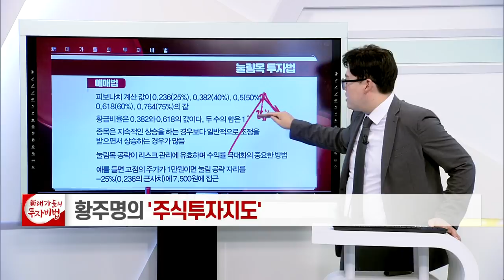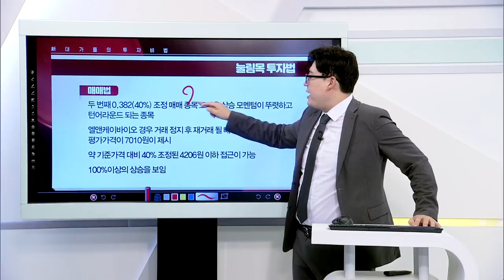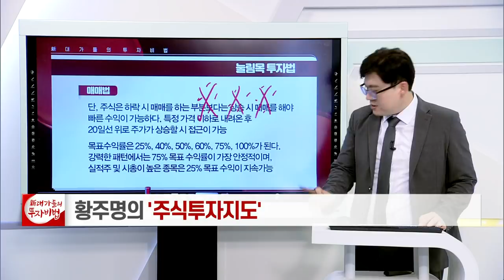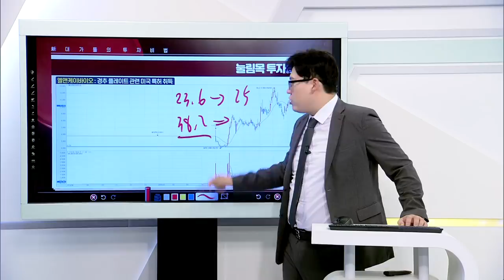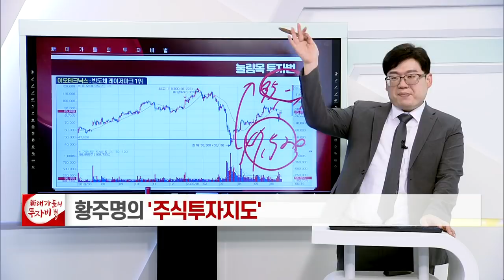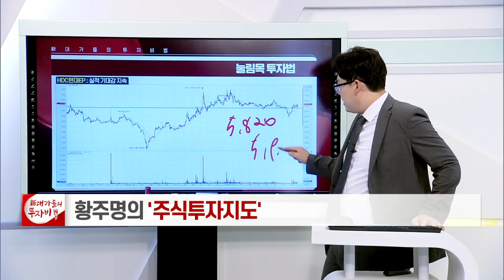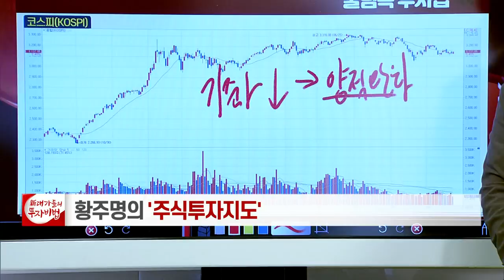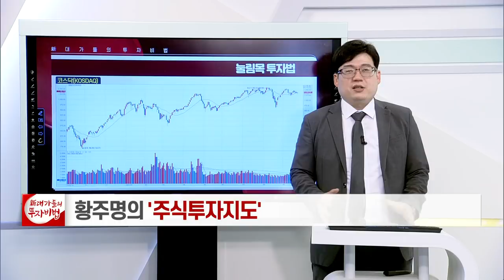눌림목 투자법 (1)_황주명의 주식투자지도 82강_대가들의 투자비법 (20210927)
눌림목 투자법 (2차전지 + 메타버스 + 제약·바이오)